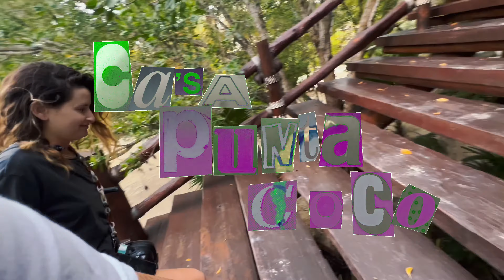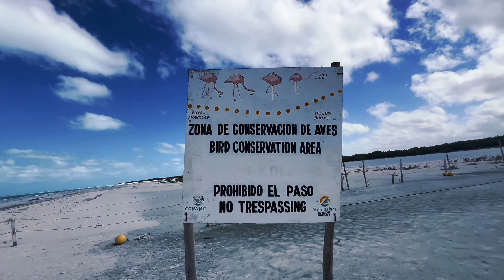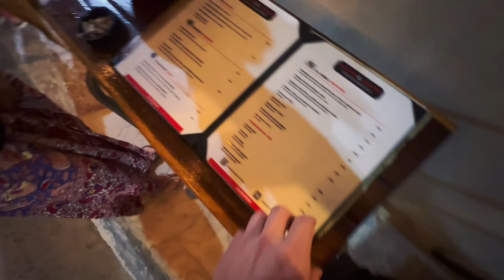3 DAYS IN HOLBOX : Things TO DO & Restaurants ! 🏝️ VLOG 🏝️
Holaaaa ☀️

Aujourd'hui on continue de te faire découvrir notre roadtrip au Mexique avec nos trois jours passés à. Holbox : l'une des plus belles île au Mexique ! 🏝️

Découvre toutes les activités que nous avons faites et les restaurants que nous avons testés !
Punta Mosquito, tacos, couchers de soleil... on a passé 72 heures magnifiques malgré les tempêtes de vent !

Et si tu as des questions ou des conseils, n'hésite pas à nous les poser. Nous sommes là pour t'aider à préparer ton voyage !

Restaurants & Bars :

- Painapol 🥑
- Lazaro 🍹
- Temoc Tacos 🌮
- La Nana 🌯
- La Cabane 🍕

00:00 - Intro
00:30 - Arrivée à Holbox & Inondations
01:26 - Casa Punta Coco
02:01 - Balade sur la plage
02:24 - Punta Mosquito
05:13 - Painapol
05:13 - Night out
06:34 - Temoc Tacos
08:18 - Petit-dej Hôtel
08:32 - Balade
09:21 - La Nana Beach Club
11:37 - Sunset
12:27 - La Cabane
13:30 - Infos sur Holbox
14:50 - Départ & Bateau

🔊 Tracklist :
- Mia - Bad Bunny & Drake
- Que Beleza - Tim Maia
- Liquid Love - Roy Ayers
- Houdini - Dua Lipa

Clara & Alexis